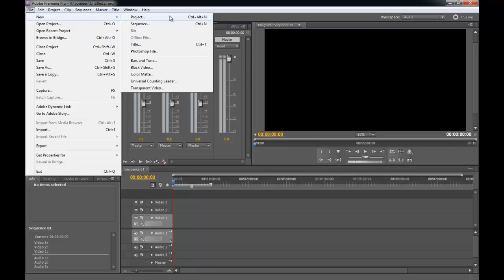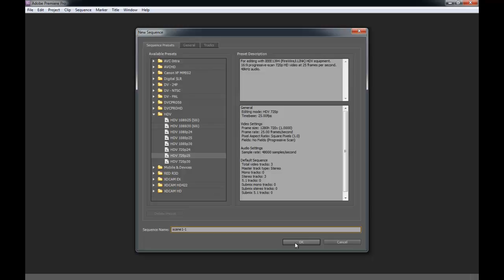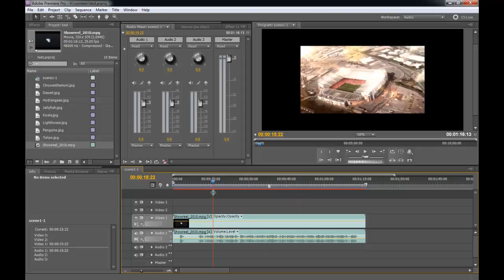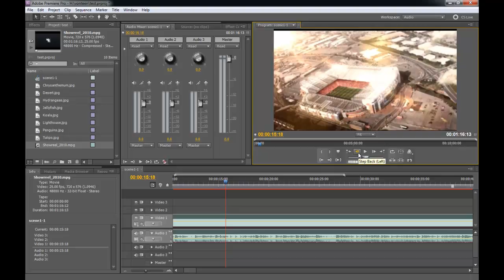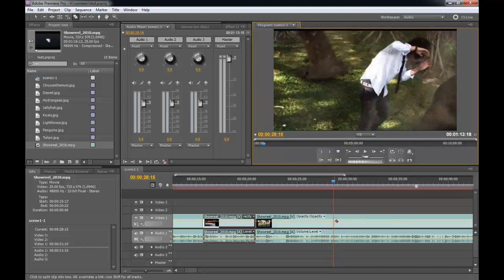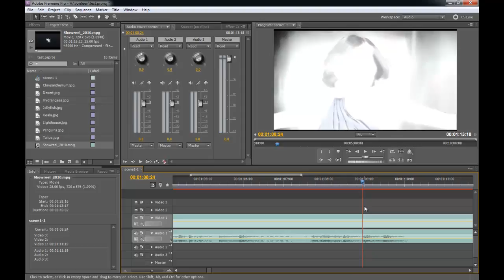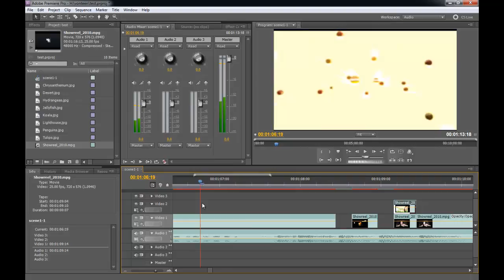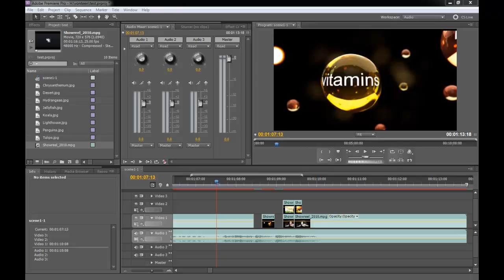MESISE.COM - พื้นฐานการใช้ Premiere Pro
วันนี้ผมนิติคุณ ยุกตะนันท์ จะมาสอนการใช้โปรแกรมพรีเมี่ยโปร (Premiere Pro CS5) ก็เริ่มกันกันแบบง่าย ๆ ชิว ๆ ขำขำ ตามสบายไตล์ผมนะครับ เน้นการใช้งานจริง รายละเอียดค่อยว่ากัน โดยคลิปนี้ผมจะเน้นพูดโดยรวมๆ ว่า การทำงานทำยังไงตัดยังไงต่อยังไง วางจังหวะการตัดต่อยังไง เลื่อนคลิปยังไง อะไรแบบนั้นครับ คลิปอาจจะนานไปซักนิดนึงนะครับ ก็ทน ๆ ฟังเอาละกันครับ มีคำถามสงสัยอะไรถามได้ในแฟนเพจ อยู่ทางด้านขวา หรือจะคอมเม้น ก็ได้ครับ

ขอบคุณทุกกำลังใจนะครับ และผมจะสอนต่อไปครับ ฮ่ะ ๆ

ผลงาน